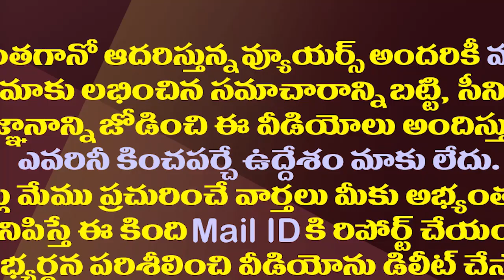రాష్ట్ర ప్రయోజనాలపై వెనక్కి తగ్గేది లేదన్న వైసీపీ ఎంపీలు| YSRCP MPs Direct Questions To MP Modi